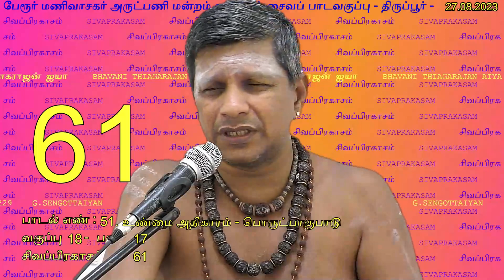சிவப்பிரகாசம்-61. உண்மை அதிகாரம் - பொருட்பாகுபாடு - பவானி தியாகராஜன் ஐயா-பகுதி 18-17